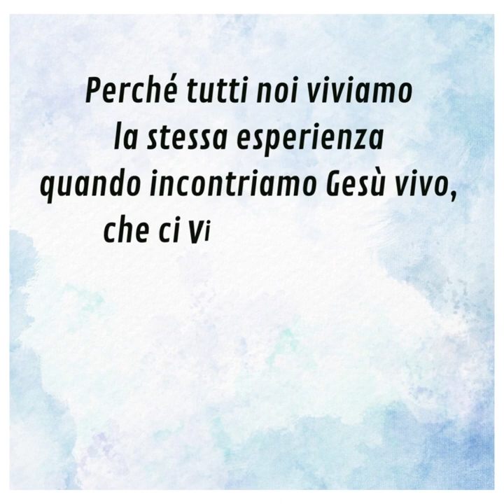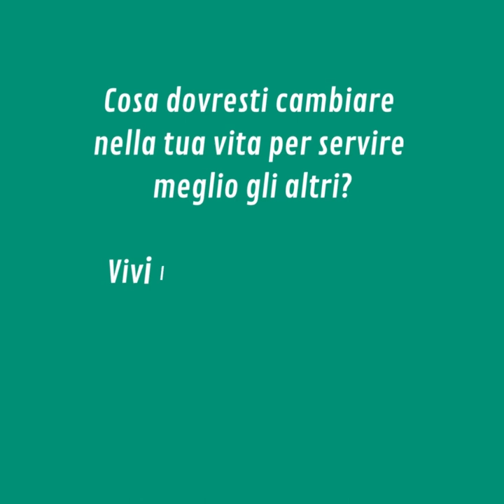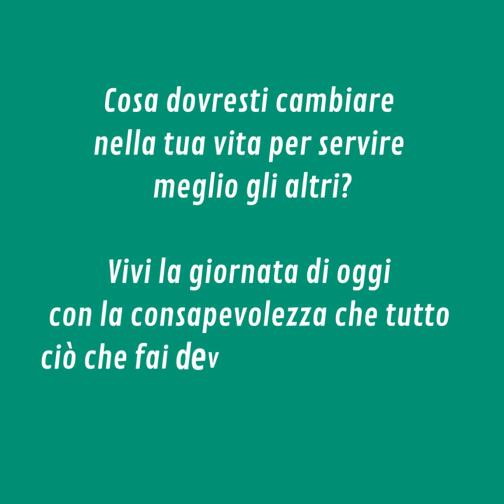⏩ PAROLE DI AVVENTO 2022 | 21 dicembre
Mercoledì 21 dicembre

📖 Luca 1,39-45

Maria non ci delude. Va di corsa dalla cugina perché non può tenere per sé una gioia così grande, quella di custodire nel grembo il Figlio di Dio, il nostro Salvatore.
Perché questo è così essenziale per la nostra vita cristiana? Perché tutti noi viviamo la stessa esperienza quando incontriamo Gesù vivo, che ci viene incontro. Si incarna in noi, ed è questo che aspettiamo in questo periodo d’Avvento, che venga ancora una volta nei nostri cuori, che dimori in loro.
Chi incontra Gesù, come Maria, sperimenta la necessità di mettersi al servizio degli altri. Non è andata in una piazza pubblica ad annunciare ciò che le era accaduto: il suo impulso è stato quello di mettersi al servizio silenzioso della cugina che ne aveva bisogno.
Sperimentando di essere amata, Maria si mette al servizio, ed è lì che l’amore diventa concreto. Molta gente si chiede come fare per vivere concretamente la vita cristiana. L’essenziale è avere l’atteggiamento di Maria: non è facile, perché implica rinunce, ma è fondamentalmente servire il prossimo, amandolo come frutto dell’amore di Dio.

▪ Cosa dovresti cambiare nella tua vita per servire meglio gli altri?
▪ Vivi la giornata di oggi con la consapevolezza che tutto ciò che fai deve essere indirizzato nel donare Cristo agli altri.